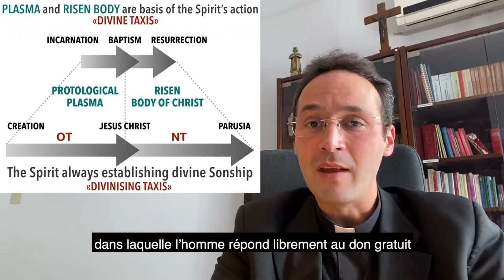Le manus Dei : distinzione tra taxis divina e taxis divinizzante in Ireneo di Lione - D. LEES, UPS